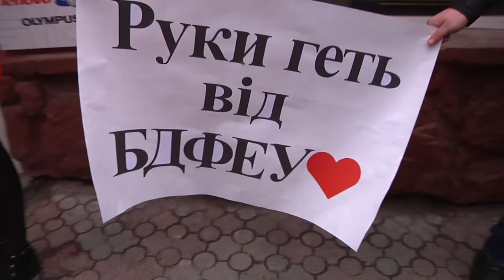160201 Мітинг проти приєднання БДФЕУ до ЧНУ